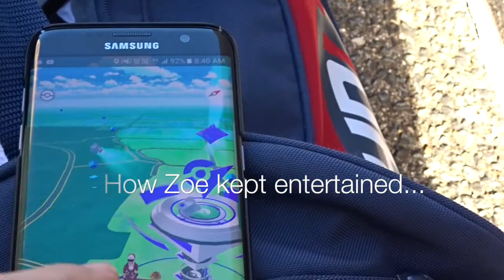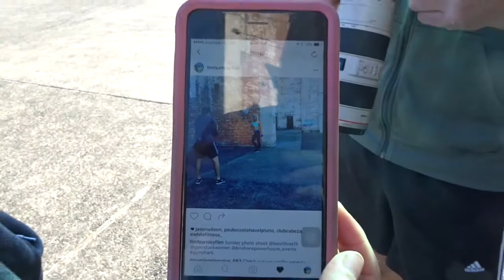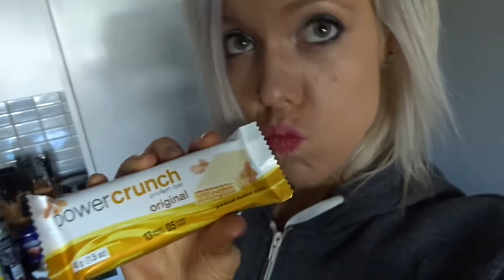GYMSHARK Haul | PHOTO SHOOT for Oxygen Magazine - 30 July 2016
The best weekend of my life - never in a million years would I have thought that at this stage of my life I would be modelling for fitness - I would not have expected to have this many strong and meaningful relationships with people that I have met only in the few years I have developed whilst travelling through my fitness journey and all because one day I decided that I no longer wanted to WAIT for life to come to me - I was going to chase it!

If you have a dream - pursue it - don't wait for permission!

Tim - for a videographer - he really smashed a great fitness shoot - incredibly grateful!

Zoe for supporting me and filming all the behind the scenes

Jess and her new business and Ebook

about being on the cover of their magazine

Newfarm Powerhouse in Brisbane was the best location

Jets Milton - My favourite Sunday session with my fitfam

No judgement on the burgers and sweet potato fries

Happy Sunday - Know that your best is yet to come and anything is possible.

Hopefully one day!

Looking for products / brands / apparel that I love and support in their vision.